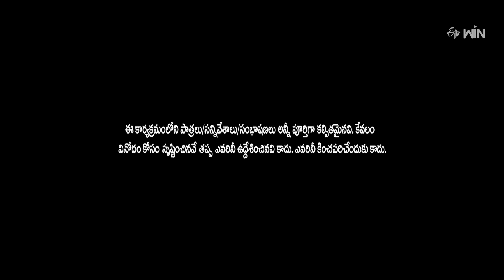"Rocket Raghava & Nagi Best Comedy Performance Ever!" | Jabardasth | ETV